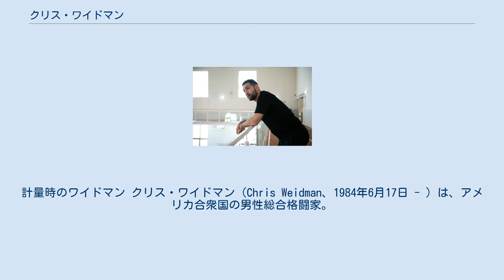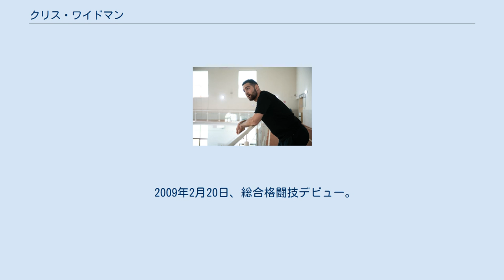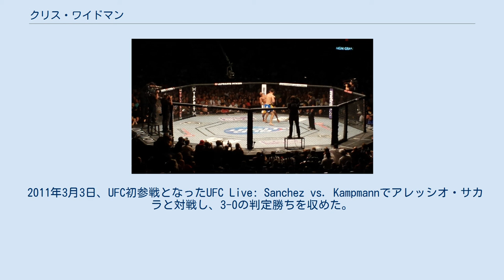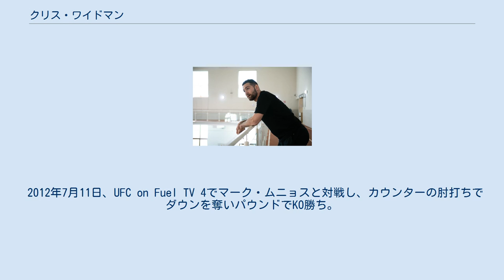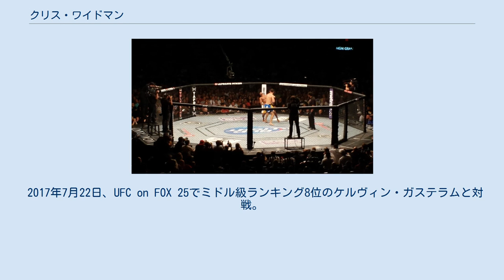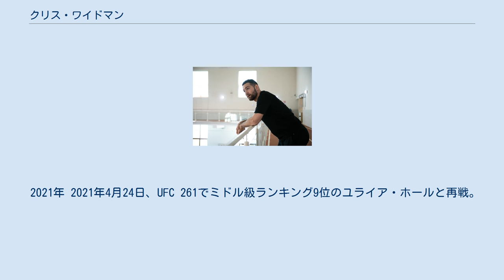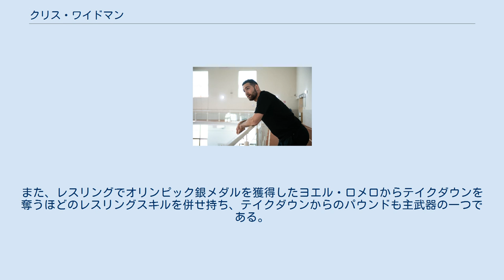クリス・ワイドマン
計量時のワイドマン クリス・ワイドマン（Chris Weidman、1984年6月17日 - ）は、アメリカ合衆国の男性総合格闘家。
ニューヨーク州ボールドウィン出身。
セラ・ロンゴ・ファイトチーム所属。
元UFC世界ミドル級王者。
UFC世界ミドル級ランキング12位。
クリス・ウェイドマンとも表記される。
 幼い頃からレスリングを始め、ボールドウィン高校時代はレスリングでニューヨーク州王者となった。
ナッソー・コミュニティ・カレッジ時代に2度のNJCAAオールアメリカンとなり、ホフストラ大学に転入した後はNCAAディビジョン1でオールアメリカンに2度選出された。
レスリング時代にはフィル・デイヴィスやライアン・ベイダーにも勝利している。
 ホフストラ大学時代にマット・セラ・ブラジリアン柔術・アカデミーでレスリングクラスの指導を依頼され、そこでワイドマン自身もブラジリアン柔術のクラスを受講すると、3ヶ月後には東海岸地区グラップラーズ・クエストで13試合全て関節技で一本勝ちをし自身の階級と無差別級の2階級で優勝を果たした。
 卒業後も、ホフストラ大学と同大学院でレスリングのアシスタントコーチとして働きながら北京オリンピックへの出場を目指していたが叶わず、今後もオリンピックを目指すか総合格闘技へ転向するか悩んでいた時にレイ・ロンゴと出会い総合格闘技転向を決意した。
 2009年、ADCCサブミッション・レスリング世界選手権で88kg級に出場し、2回戦でアンドレ・ガウヴァオンに敗れた。
 2009年2月20日、総合格闘技デビュー。
 2010年 2010年9月24日、ROCミドル級タイトルマッチで王者ユライア・ホールと対戦し、パウンドでTKO勝ちを収め王座獲得に成功した。
 2010年12月3日、ROCミドル級タイトルマッチで挑戦者バウジール・アラウージョと対戦し、3-0の判定勝ちを収め初防衛に成功した。
 2011年 2011年にレイ・ロンゴと共同でニューヨーク州ナッソー地区に格闘技ジム「ロンゴ・アンド・ワイドマン・ロウ・MMA」を開いた。
 2011年3月3日、UFC初参戦となったUFC Live: Sanchez vs. Kampmannでアレッシオ・サカラと対戦し、3-0の判定勝ちを収めた。
 2011年6月11日、UFC 131でジェシー・ボングフェルトと対戦し、ギロチンチョークで一本勝ち。
 2012年 2012年1月28日、UFC on FOX 2でデミアン・マイアと対戦し、判定勝ち。
判定は当初2-1とアナウンスされたが、3-0と訂正された。
 2012年7月11日、UFC on Fuel TV 4でマーク・ムニョスと対戦し、カウンターの肘打ちでダウンを奪いパウンドでKO勝ち。
試合後のマイクでは王者アンデウソン・シウバへの挑戦をアピールした。
 2013年 2013年、UFC 162でアンデウソン・シウバをKOするワイドマン UFC世界王座獲得 2013年7月6日、1年ぶりの復帰戦となったUFC 162のUFC世界ミドル級タイトルマッチで王者アンデウソン・シウバに挑戦。
ブックメーカーのオッズは2-1でワイドマンが僅差で不利とみられていたが、ジョルジュ・サンピエールを始めとしたワイドマンの勝利を予想するファイターや専門家が多数いた試合を、左フックでダウンを奪いパウンドで2RKO勝ちを収め王座獲得に成功。
シウバはこの敗北で約7年間、10度に渡って防衛に成功したUFC世界ミドル級王座から陥落した。
 2013年12月28日、UFC 168のUFC世界ミドル級タイトルマッチでミドル級ランキング1位のアンデウソン・シウバと再戦。
2Rにシウバの左ローキックがワイドマンの膝に直撃し、シウバは左足の脛骨と腓骨を骨折。
これによりTKO勝ちとなり、王座の初防衛に成功。
試合後の記者会見では「相手のローキックを膝で防御する練習はしてきた」と語っている。
 2014年 2014年7月5日、UFC 175のUFC世界ミドル級タイトルマッチでミドル級ランキング3位のリョート・マ...